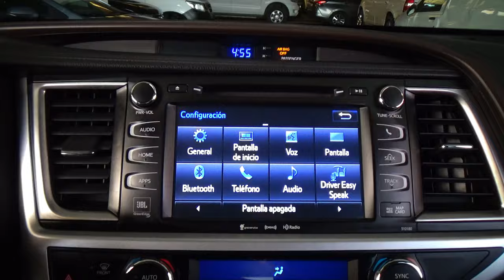Toyota / Highlander / 2018 - 31094